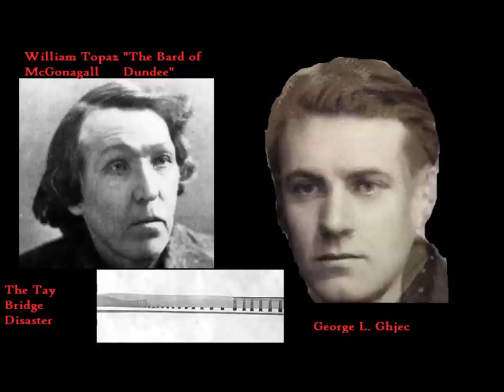William McGonagall - The Tay Bridge Disaster; read by George L. Ghjec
The Tay Bridge Disaster
By William Topaz McGonagall
Read by George L. Ghjec